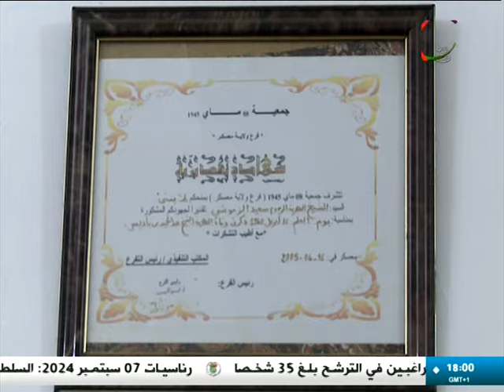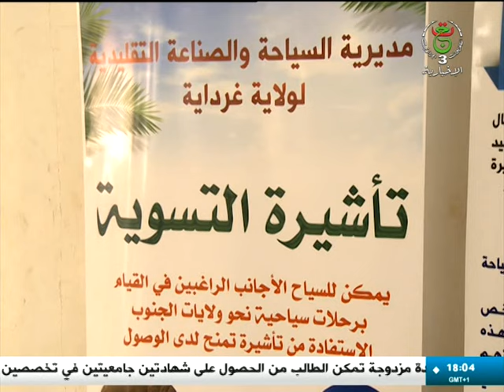النشرة المحلية | 14-07-2024